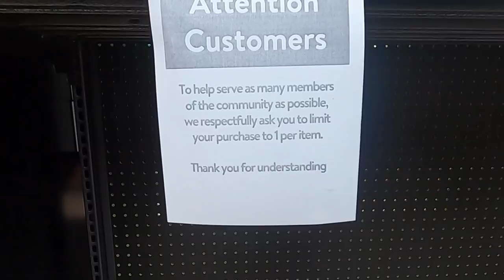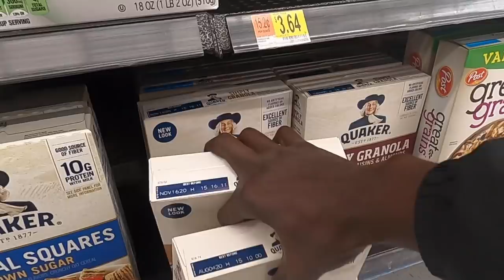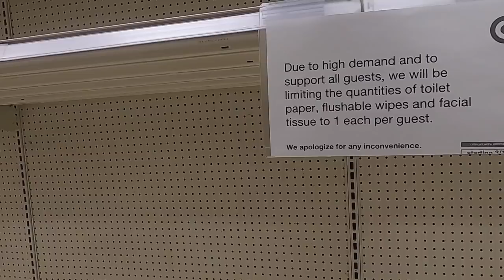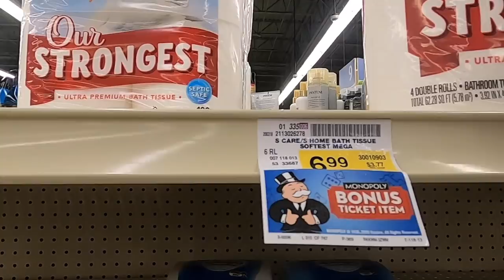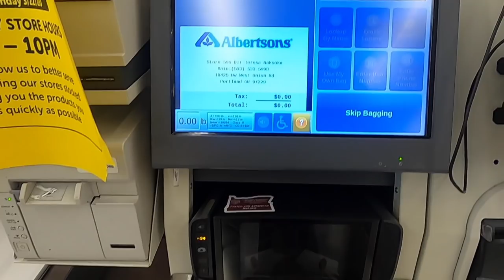No Toilet Tissue No Problem (Bidet)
Stay safe folks and get all the essentials you need!